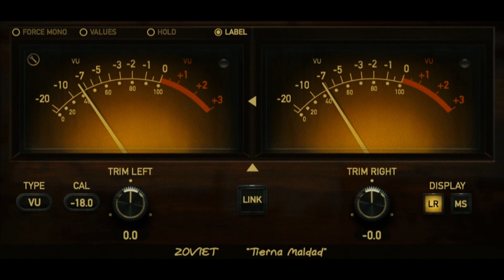Zoviet - Tierna Maldad (Studio Version)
Zoviet presenta TIERNA MALDAD
Toda la musica grabada en 432hz

Produced, Recorded and Mixed by Chuy Flores
Guitars, Drums, Vocals by Alexander Rudametkin
Guitar Solo by George Lynch
Bass by Chris Aiken
Written by Rudametkin/Flores/Seroussi/Millan
Mastered by Gene Grimaldi @ Oasis Mastering
Drum Tech by Ross Garfield "Drum Doctors"
Recorded in East West Studios, Los Angeles, CA
Mixed in Sonic Ranch Recording Studios, Tornillo TX
Assistant Engineers: Brendan Decora, Wil Anspach, Israel Lomeli
Mixing Assistant: Jerry Ordoñez
Zoviet would like to thank Fender, Bogner, Shure, Seymour Duncan.